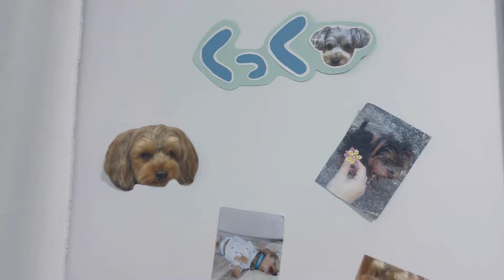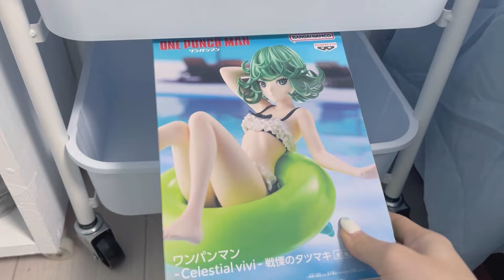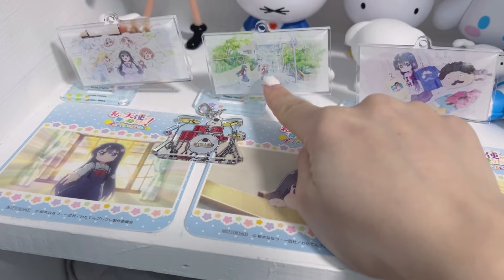【Room tour】限界サブカルゲーム女子のDIYルームツアー【水色のお部屋紹介】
🌨ひよりまるの各種SNS🌨